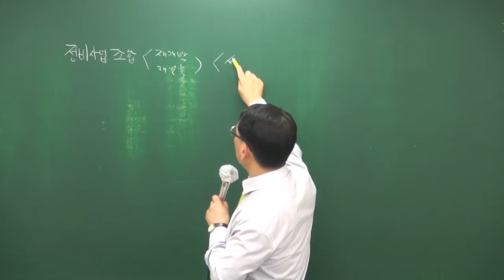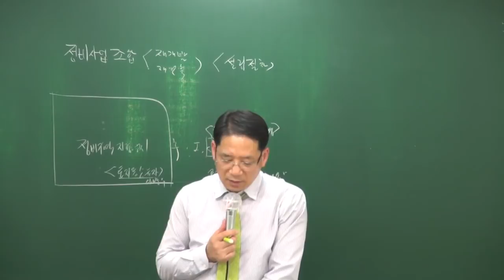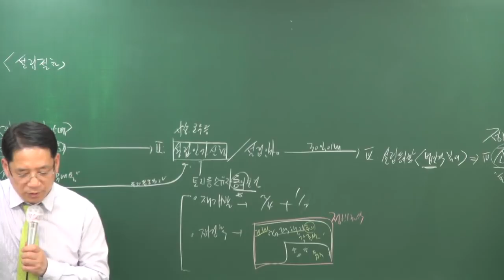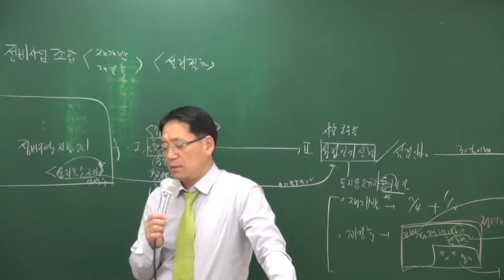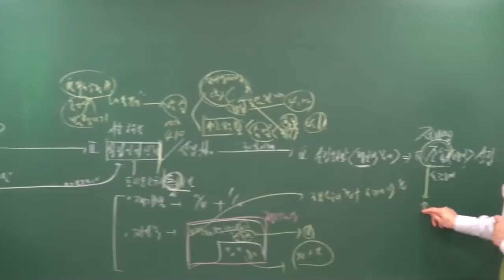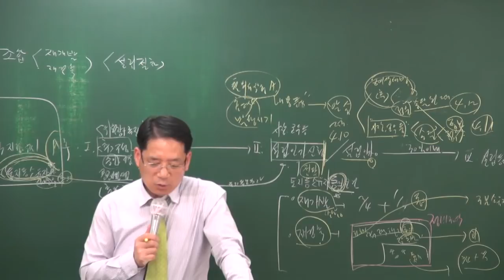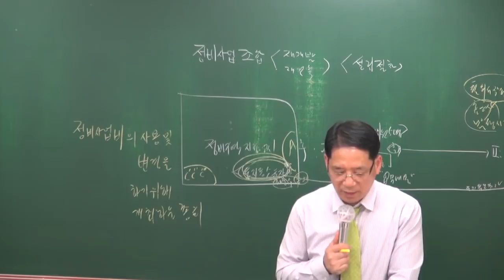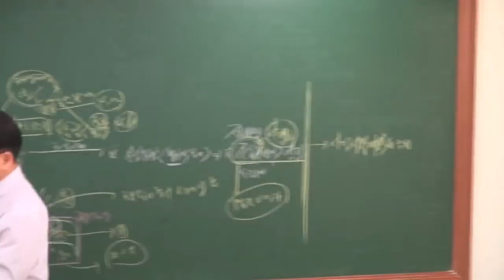[공전무] 2018년 부동산공법 고급이론 4-23